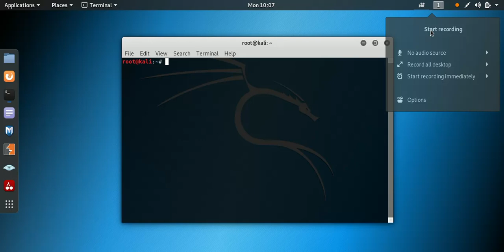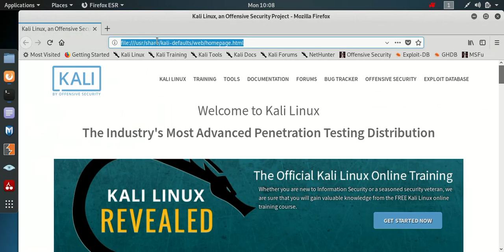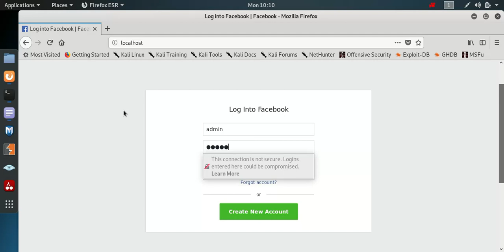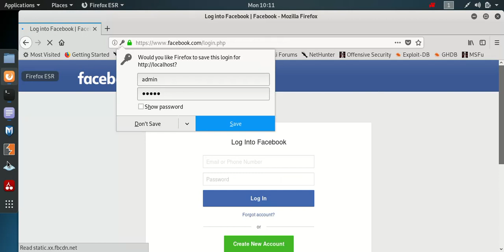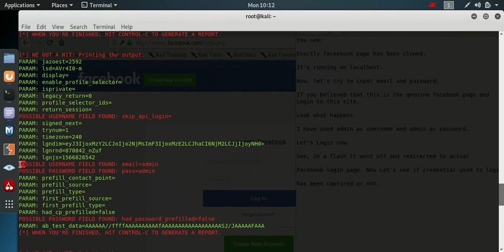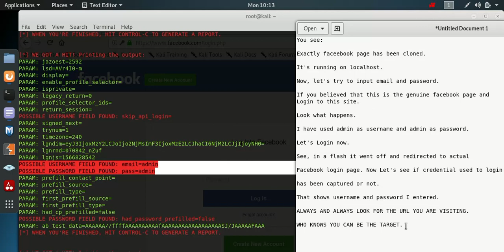Social engineering attack using credentials harvester method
This video shows social engineering attack using credential harvester method by cloning Facebook site.